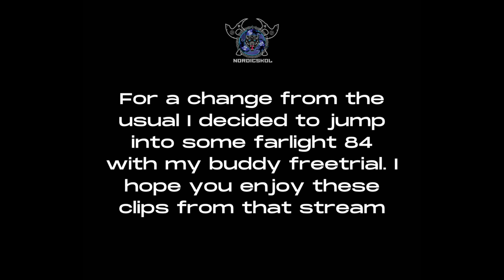Farlight 84 with FreeTrial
I decided to return for some FPS fun and ran some Farlight 84 with my buddy FreeTrial